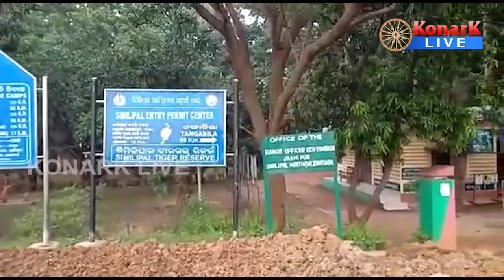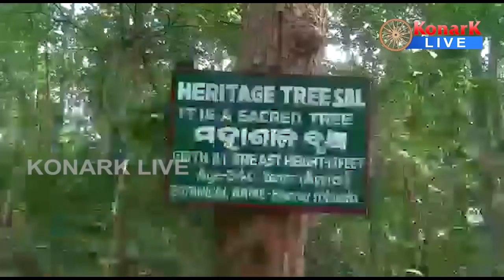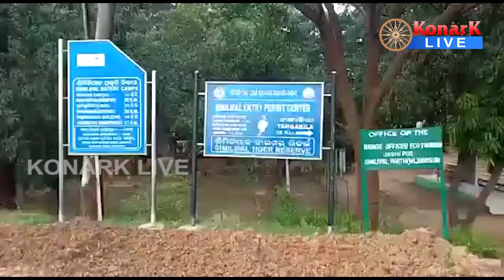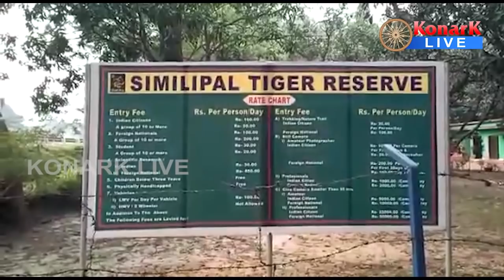ଦୀର୍ଘଦିନ ପରେ ଖୋଲିଲା ଶିମିଳିପାଳ ଅଭୟାରଣ୍ୟ, ମୟୁରଭଞ୍ଜ || MAYURBHANJ NEWS